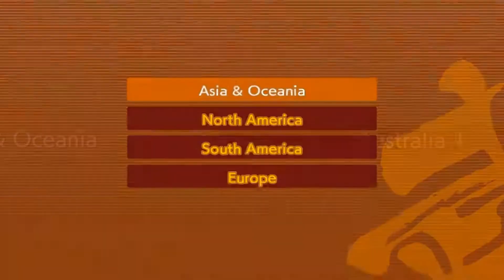FUNNY MOMENTS! - Dragon Ball FighterZ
this game is absolutely hilarious, I loved editing this video. so if you guys do want to see more dragonball fighterz then just let me know!